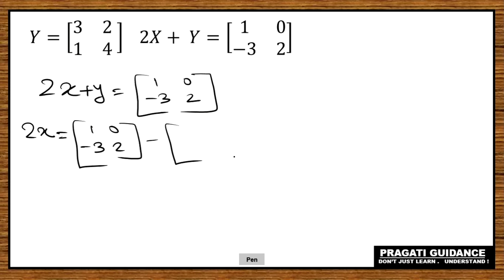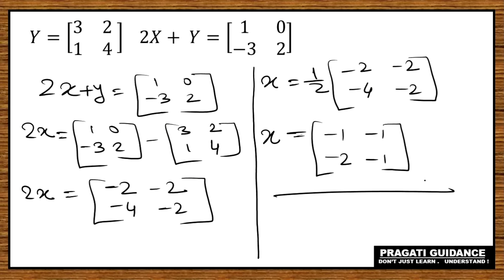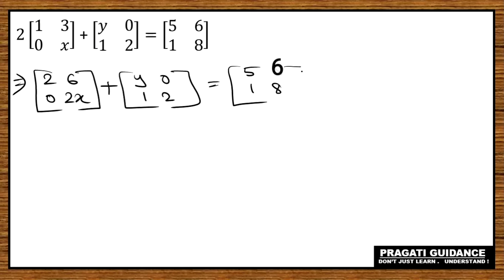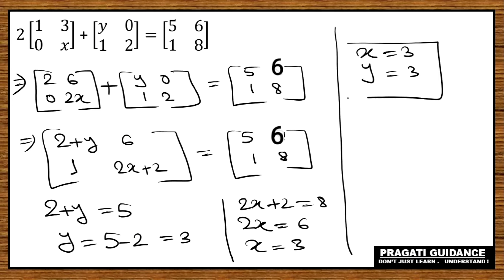Matrices || NCERT Class - 12 Ex - 3.2 Solutions || Part - 7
Class - 12
Board - CBSE
Subject - Mathematics
Chapter Name - Matrices
Ex - 3.2
Ncert solutions